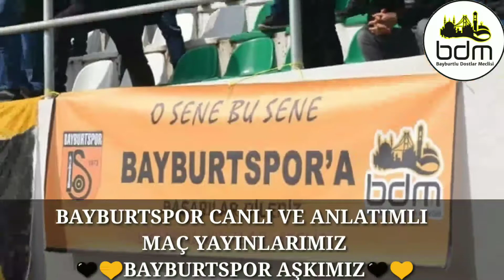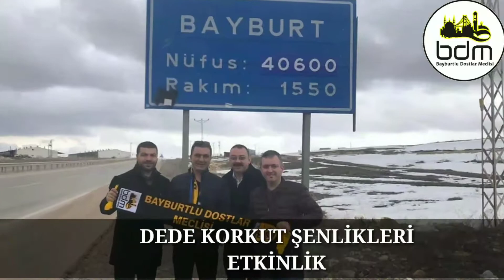BDM TANITIM VİDEOSU